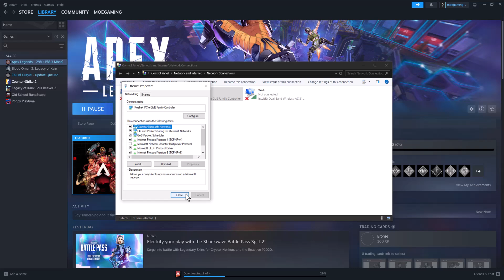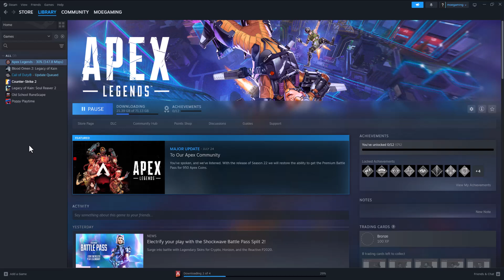How To Fix Apex Legends Error Code 30005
In this video, I talk about How To Fix Apex Legends Error Code 30005